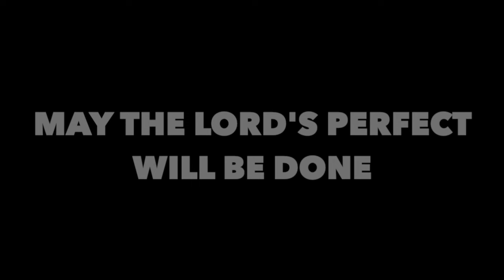Biblical Evidence for the End in 2033 - Part 45